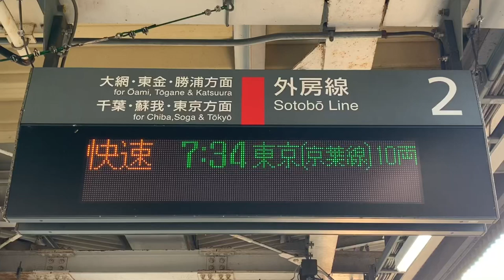JR外房線誉田駅朝の京葉線経由東京駅行きの連結作業です。(77)